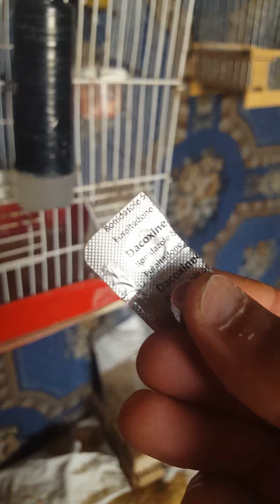علاج الحسون والكناري من البرد